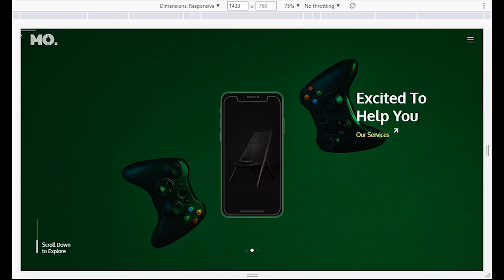Modern Slider | Next.JS | Styled Components | GSAP | Swiper.JS